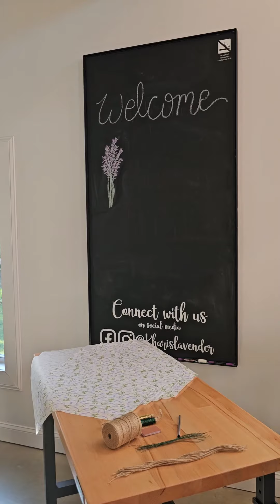Blue Moods, Purple Hues | Vlog